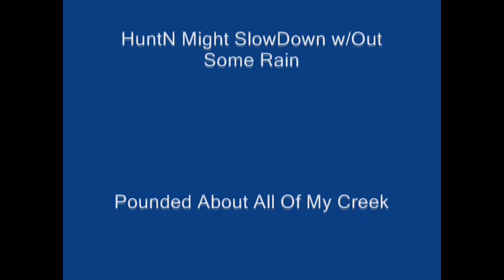EyeD SpyD iT.mpg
As You Can See iT Was Me Lost IN a BIG Sea, Like a Pebble IN Time & Outa Ryme, OH iT's Me Laughn Right Along With You, The Humble Never Live Blue, They Just Keep iT True & iT Shall GO ON Cause Thats What We DO, Here To Show aLittle RockN To You